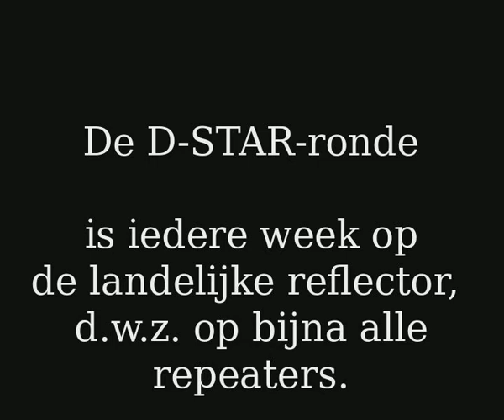D-STAR-ronde, 3 augustus 2021